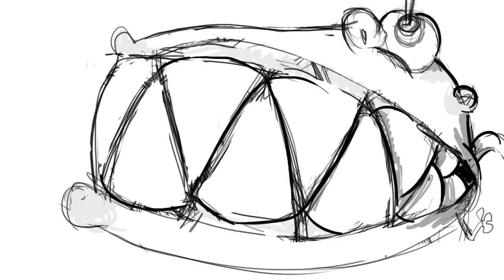Poseidon updated pitch